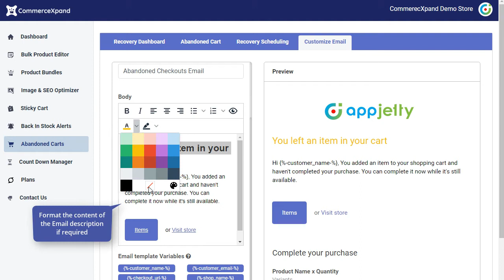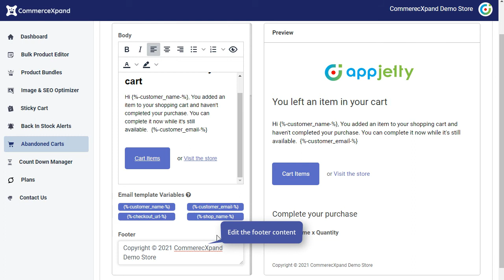How to Customize Abandoned Cart Notification Email on Shopify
Discover how to configure the email template to send notifications to the customers. See how you can set a logo, add content, and preview the email in real-time using the best abandoned cart app Shopify offers.